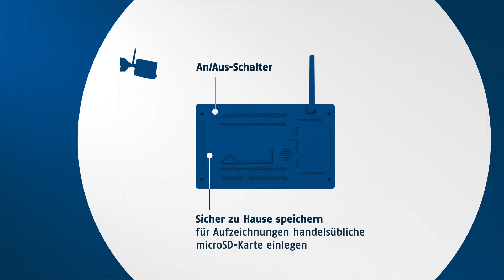ABUS EasyLook BasicSet: Videoüberwachung für dein Zuhause – ohne Internet, WLAN, Computer oder Handy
Du suchst eine Sicherheitskamera, die ohne Internet, WLAN, Computer oder Handy funktioniert? Die in Sekunden startklar und ausgesprochen einfach zu bedienen ist? Dann ist das ABUS EasyLook BasicSet genau das Richtige für dich.